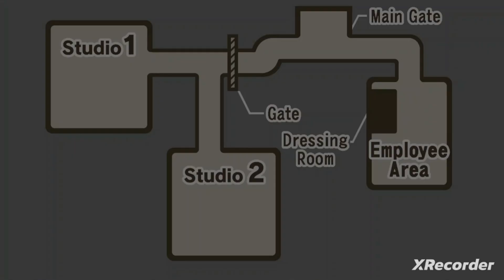👨‍💼Ace Attorney:Turnabout Samurai-Proof!👩‍💼